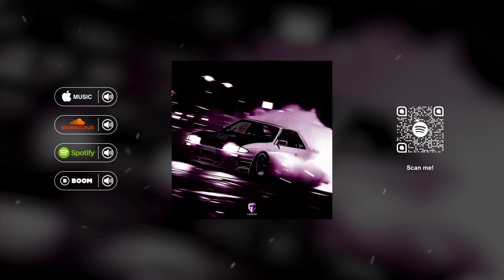HXDES - Hostile Race